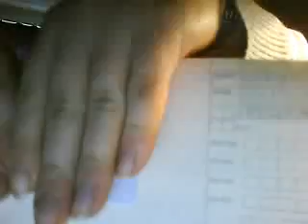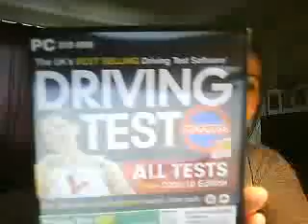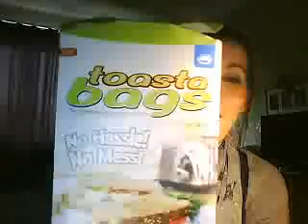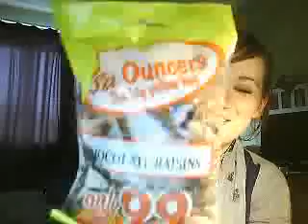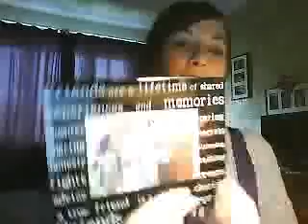Birthday Haul Part 1